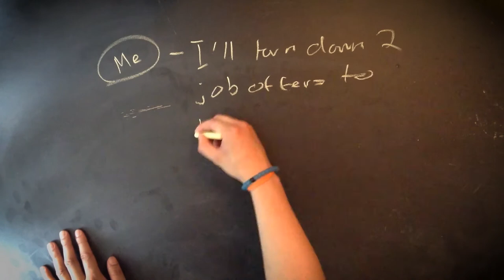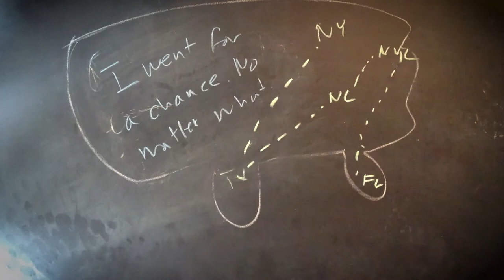NO REGRETS | AgencyLife Vlog Mini Episode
Part of my story, described in a chalkboard.

Agency Life, aka the life and behind-the-scenes look of advertising agency, is something I'm incredibly passionate about. These weekly vlog series captures the industry I'm blessed to be a part of every single day.

I am a social media strategist who have been part of the communications industry for almost a decade, majority of those being at advertising agencies. Please see below for all the information about me and my career.

I have worked with brands and always looking to integrate and collaborate.